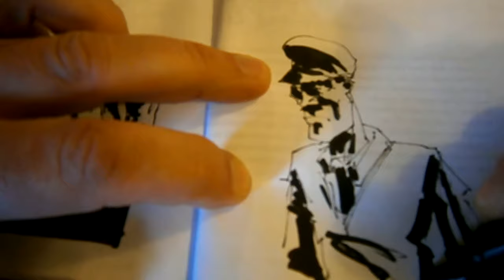drawing with pen & marker - pigma & tratto marker fila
disegno con penna staedtler e pennarello nero tratto marker FILA
partigiani in Carnia, 1943
seconda guerra mondiale